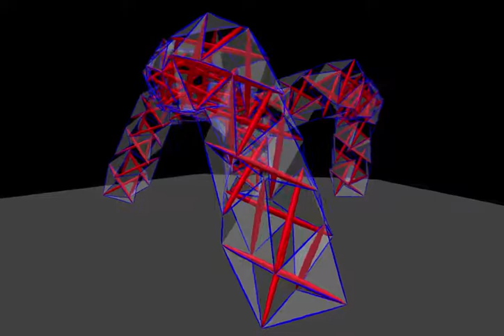Tensegrity Tripod Hanger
Hot:Cold = Red:Blue = Pushing:Pulling. My beloved ellipsoids.